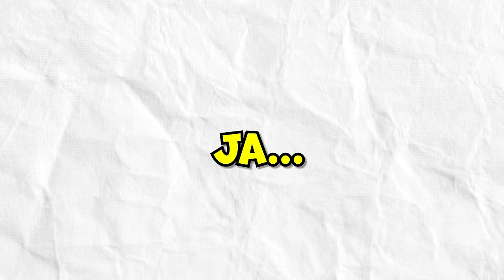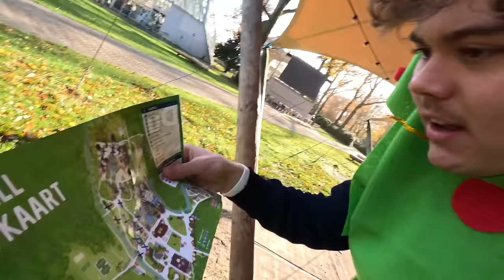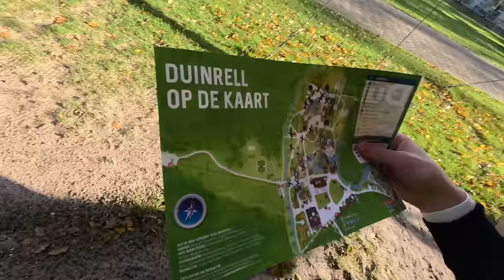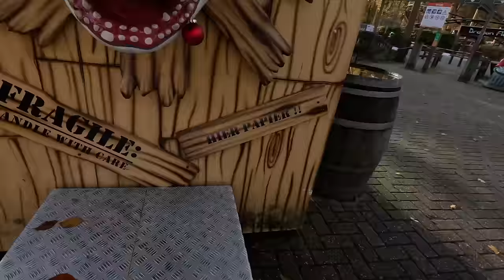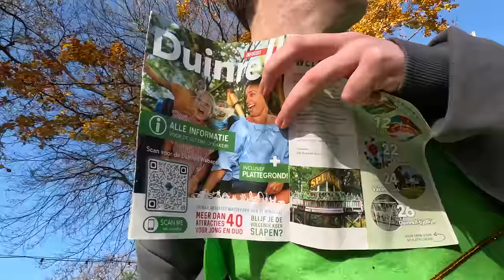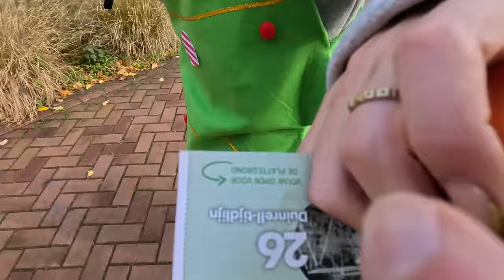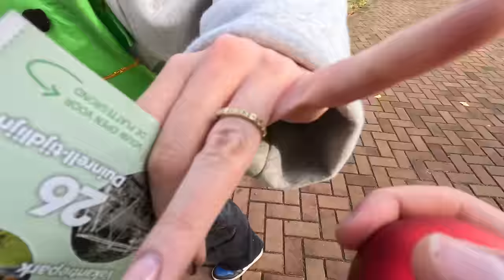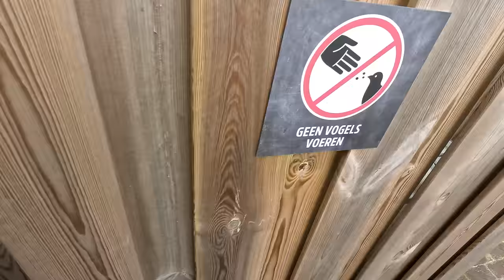TIKKERTJE in een leeg PRETPARK!🎄*kersteditie*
Samen met Sander en Sam Kroon spelen wij ons zelfverzonnen spel 'kerstbal tikkertje' in Duinrell.🎄 Door heel het park zijn kerstballen verstopt door de kerstman, en aan de kerstbomen de taak om deze terug te vinden! Maar, na vijf minuten voorsprong wordt de kerstman losgelaten om de kerstbomen te tikken. Het wordt een spannend spel met veel chaos!😱